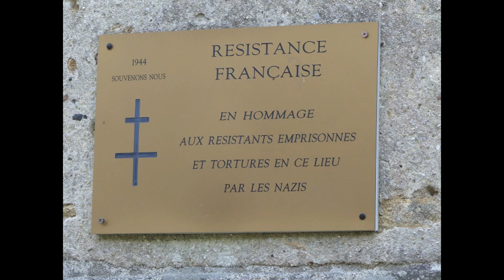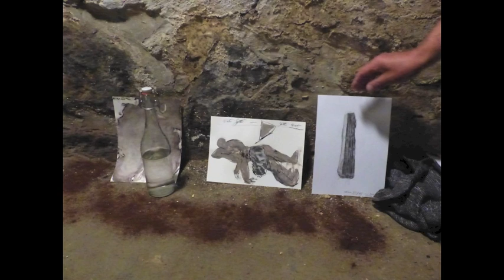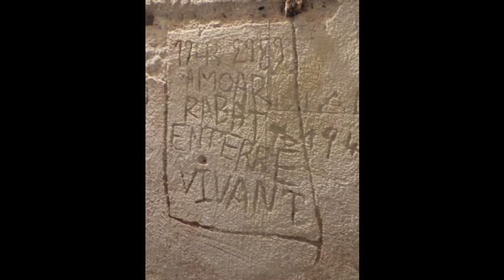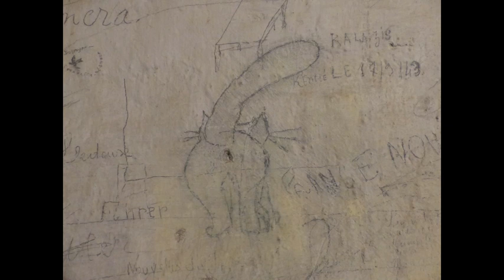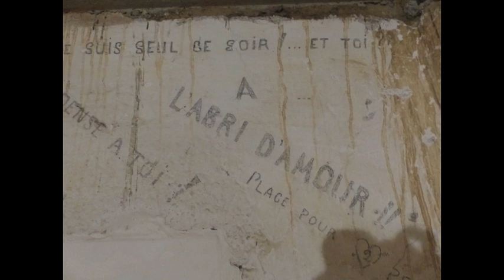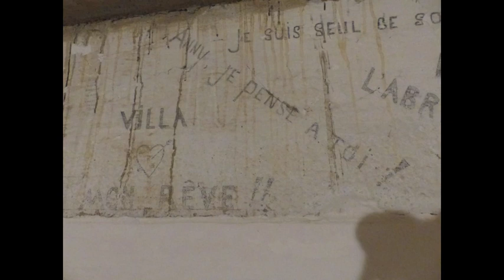Diaporama l'ancienne prison du bel Air avec le plasticien Luz Stehl (partie6)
Visite avec Jean-Jacques Gouriou, membre de la Société d'histoire du Pays de Quimperlé de l'ancienne prison du bel Air où fut emprisonnés et torturés des prisonniers et résistants durant la seconde guerre mondiale.